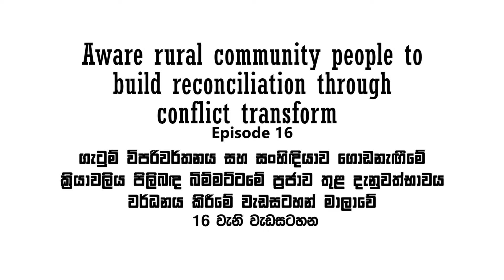මහිංයංගණය ප්‍රදේශයේ ජනතාව මුහුණ දෙන ගැටුම්කාරී තත්ත්වයන් හා ඒවාට ‍යෝජිත විසඳුම්...?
ගැටුම් විපරිවර්තනය සහ සංහිඳියාව ගොඩනැගීමේ ක්‍රියාවලිය පිලිබද බිම්මට්ටමේ ප්‍රජාව තුල දැනුවත්භාවය වර්ධනය කිරීමේ වැඩසටහන් මාලාවේ පහලොස්වැන්න. මෙහිදී මහවැලි සී කලාපයේ ආදිවාසි ජනතාව හා සාමාන්‍ය ජනතාව මුහුණදුන්  ගැටුම් හා ඒවා  උද්ගත වීමට බලපෑ සාධක පිලිබද සාකච්ඡා කෙරේ. මෙම වැඩසටහන අම්පාර දිස්ත්‍රික්කයේ මහියංගනය ප්‍රාදේශිය ලේකම් කොට්ඨාශය මූලික කරගෙන පැවැත්විණි.
මෙම වැඩසටහනේ මෙහෙයවීම හා නිෂ්පාදනය ප්‍රතිභා මාධ්‍ය ජාලය මගිනි.